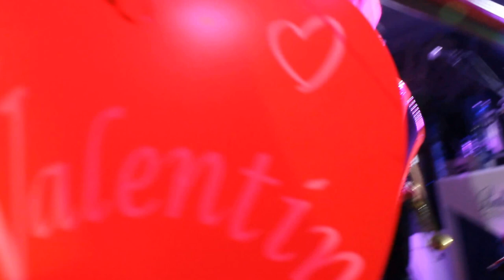Amandine MUSICHINI au DANCING DE CHAVANNES (Drôme)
Un grand duo, Amandine MUSICHINI (La tante) à l'accordéon et Didier MUSICHINI (Le neveu) à la trompette